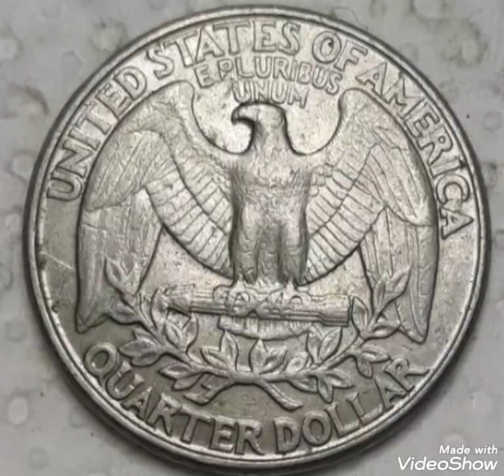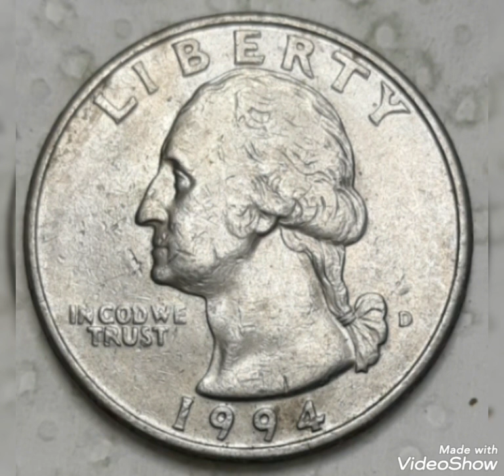1994D Whasington Quarter dollar Mint Error that sold for big money in pocket change to look for$$$$$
Washingtonquarterdollar#1994#